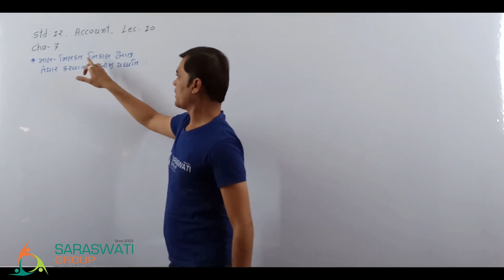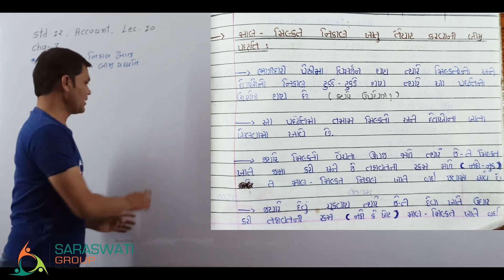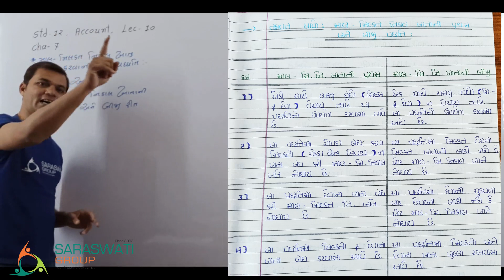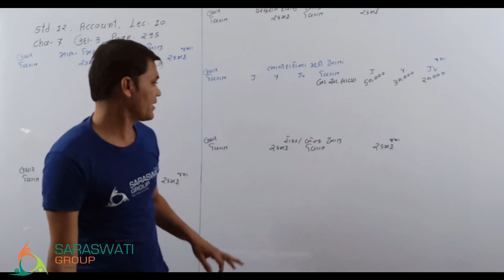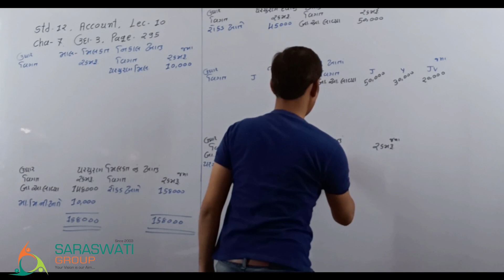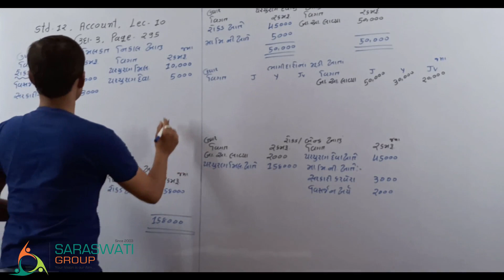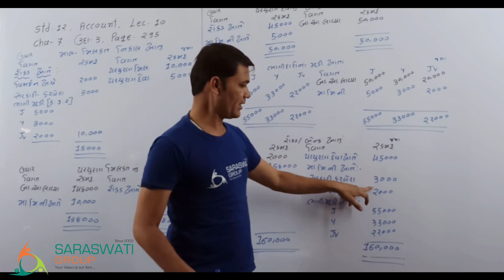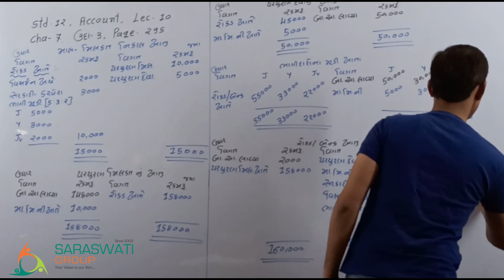Account II Part 1 II Ch -7 lecture - 10 II 12th Comm II Firoz Sir II Saraswati Group Of Education